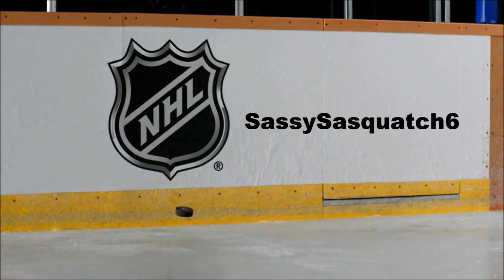Marian Gaborik #10: Career Highlights [HD]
Career Highlights by Marian Gaborik, of Slovakia, currently #10 of the NY Rangers.
*STATS & AWARDS BELOW*

*Stats*
GP - 722
G - 324
A - 323
P - 647
+/- - +92

*Awards*
- Selected 3rd overall in the 2000 NHL Entry Draft by the Minnesota Wild
- 3 NHL All-Star Selections (2003,2008, and 2012)
- NHL All-Star Game MVP in 2012
- First Wild to score 5-goals in a single game
- Won bronze medal in 1999 WJ Championships with Slovakia
- Played in 4 WC Tournaments
- Played in 2 Winter Olympics